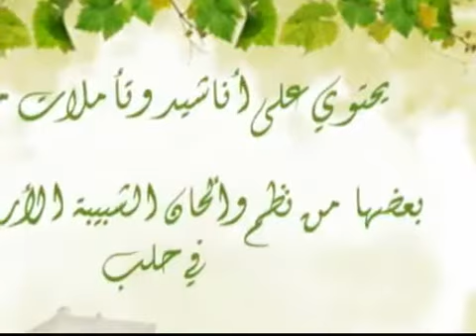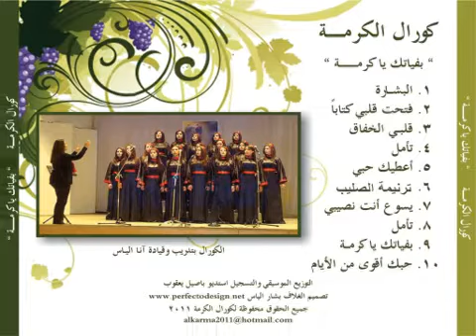CD "بفياتك يا كرمة"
الاصدار الأول لكورال "الكرمة".